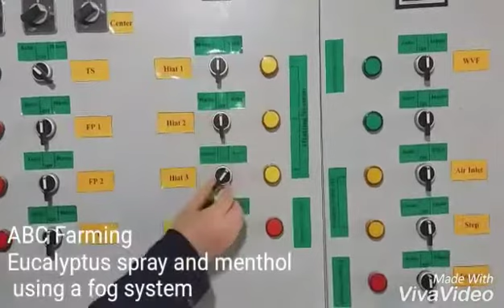Eucalyptus_spray and menthol using a fog system ABC_farm